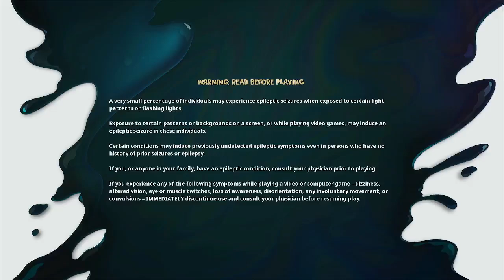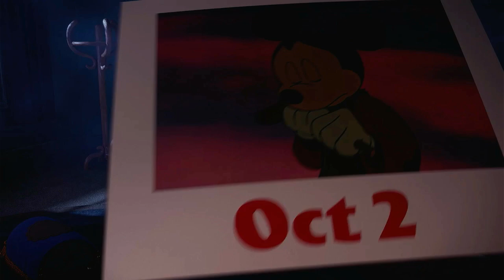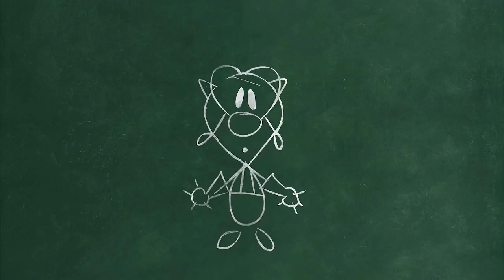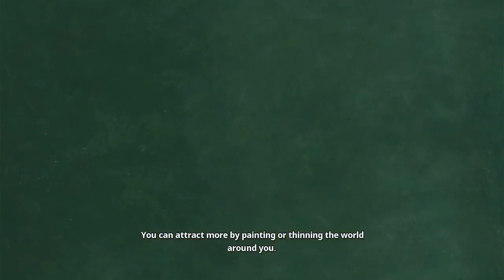epic mickey Rebrushed part 1